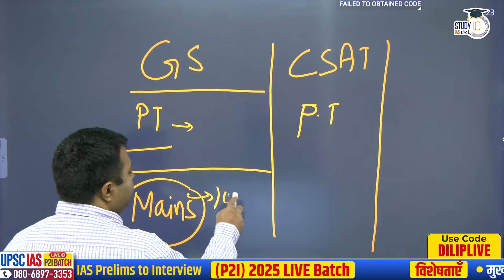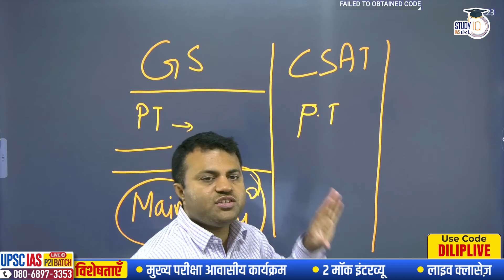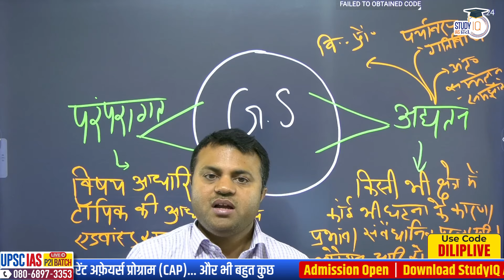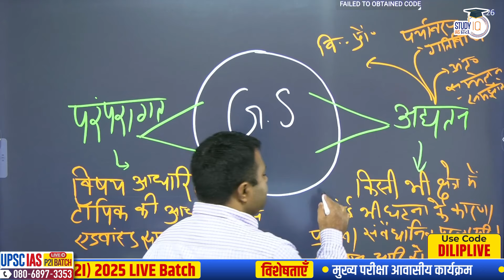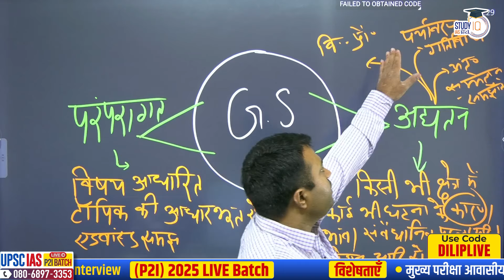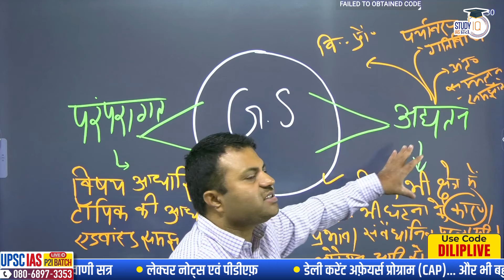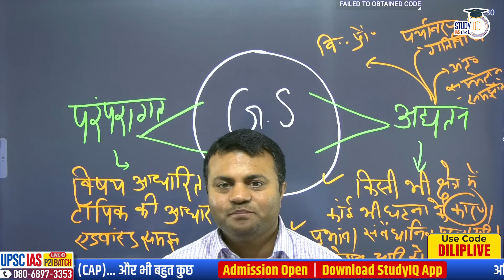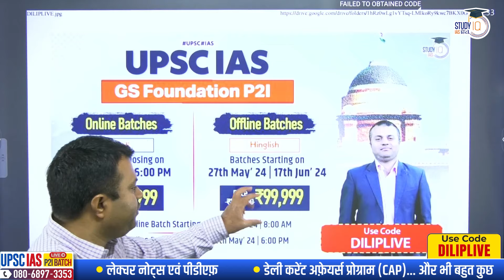Understand the Changing Trend of UPSC | Dilip Kumar | StudyIQ IAS Hindi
एडमिशन की अंतिम तिथि 9 मई 2024 | बैच का समय शाम 6:00 बजे